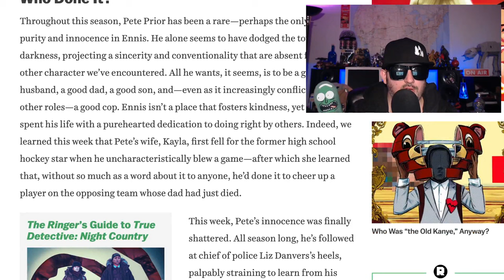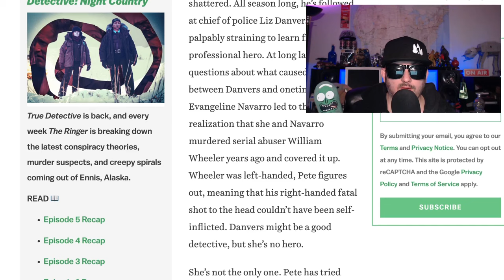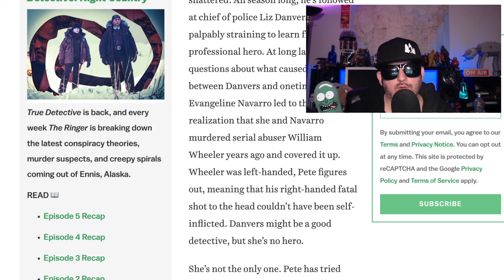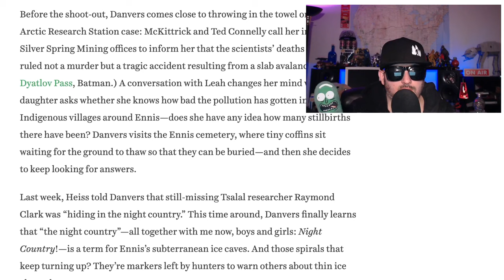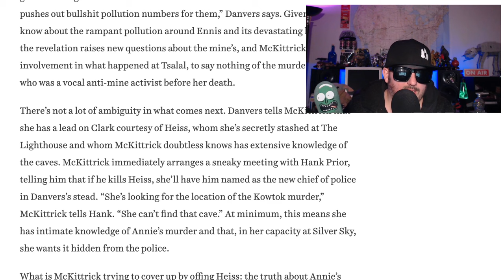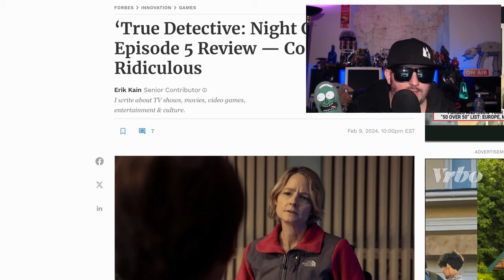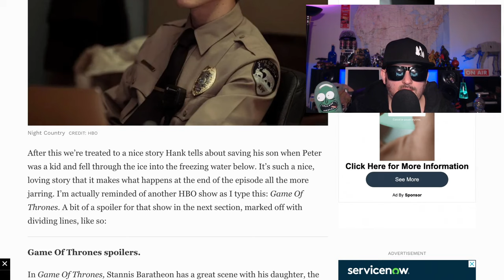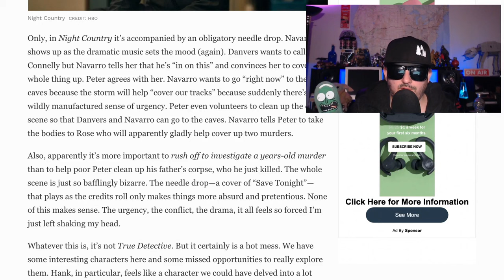True Detective Night Country, Something Happened | SE4 Ep5 Review